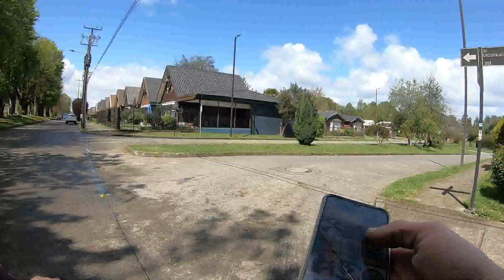Fomentando el comercio local. Delivery a través de la de dos ruedas por la magnífica Valdivia.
A través de la bicicleta, he decidido hacer este registro para perpetuar a través de este canal algo del trabajo que hago.
Es en este video, donde se juntan e interceptan dos ámbitos y pasiones.
Terranut y El Trashumante.
Espero sigan este canal y también entren y se conecten con el canal de YouTube de Terranut.
Así motivarán más a este pedalero a seguir subiendo rutas y a relatar el entorno que se va registrando.
¡¡¡¡Saludossss!!!